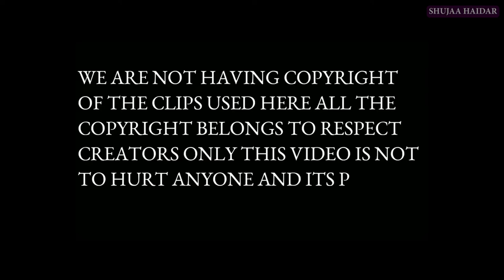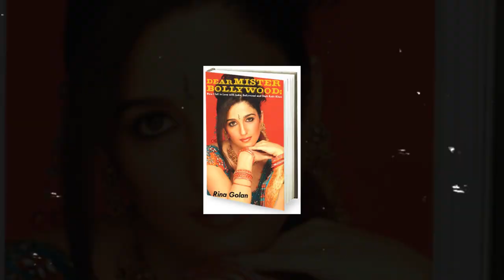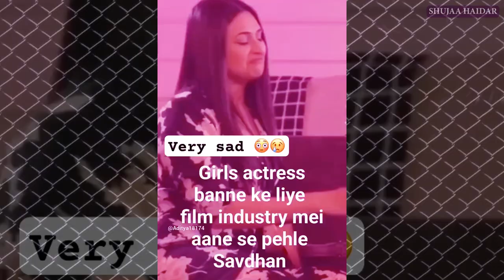The Dark Side of Bollywood You Never Knew!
The Shocking Truth Behind Bollywood Industry | Dark Realities Of Bollywood | SHUJAA HAIDAR
The Shocking Truth Behind Bollywood | Bollywood Ki Asil Haqeeqat?
Dark Reality Of Bollywood Industry | Bollywood Ki Asil Haqeeqat?
In this video we are discussing the dark reality of bollywood industry,
how bollywood directors and producers forcefully sexual harassments the young actor and actresses.
How Bollywood muliest new comers,and many more dark reality discussing in this video.